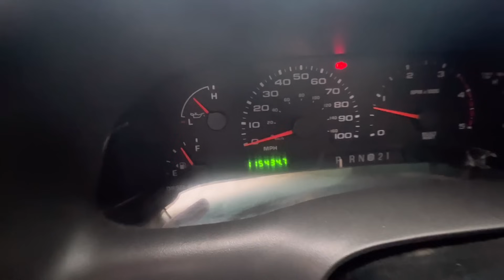BUSTED | Ridge/ Principal’s Office FIRST day of KINDERGARTEN